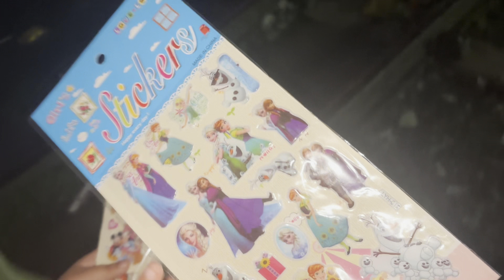Pani jari ma biya ma goko 🥲 | Wedding vlog ❤️| Sasu buhari ko lagi baii kineko 🥰